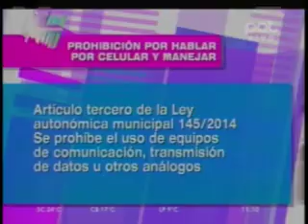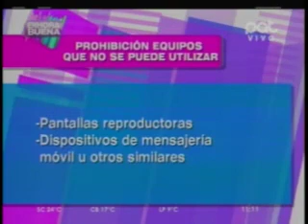Multa por conducir mientras hablas por celular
Sobre el tapete debatimos acerca de esta medida que se quiere implementar